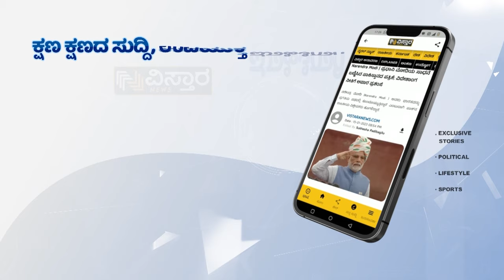ಭೀಮಣ್ಣ ಖಂಡ್ರೆ ಜನ್ಮ ಶತಮಾನೋತ್ಸವಕ್ಕೆ ಖರ್ಗೆ ಆಗಮನ | Bheemanna Khandre Birthday | Vistara News